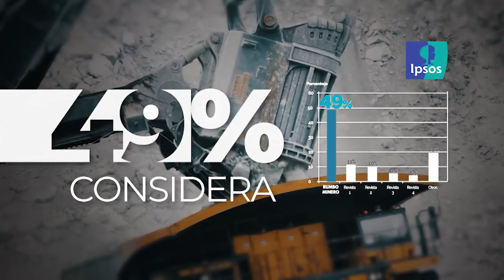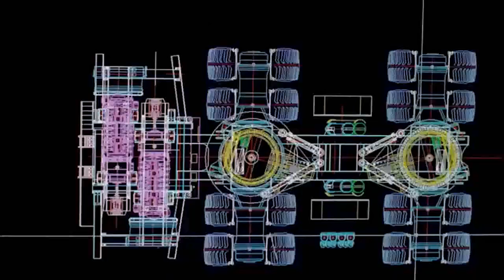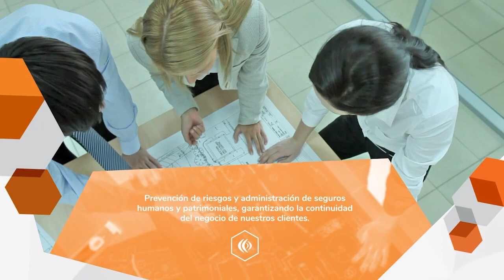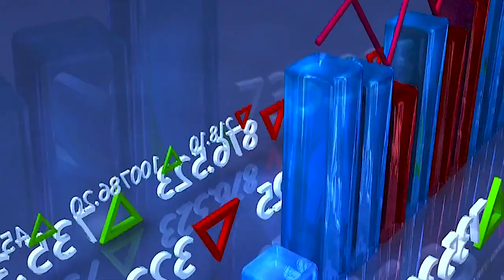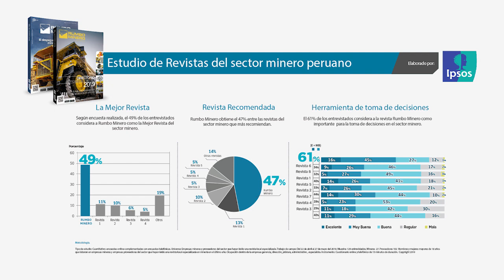BRENDAN OVIEDO, LAS ENERGÍAS RENOVABLES EN LA RECUPERACIÓN DE LA ECONOMÍA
BRENDAN OVIEDO, PRESIDENTE DE LA SOCIEDAD PERUANA DE ENERGÍAS RENOVABLES
INGENIERIO ARTURO BERASTAIN, PRESIDENTE DEL CAPITULO DE INGENIERÍA METALURGICA DEL CIP
Comentario Minero de la Semana
Víctor Gobitz: El necesario alineamiento público - privado para enfrentar la pandemia
Comentario de la Semana
Ricardo Labo: Inversiones y costos adicionales para el sector minero debido al Covid-19
Comentario Financiero Internacional
José Gonzales: Posibles efectos en la guerra fría económica entre China y USA en los precios de los metales